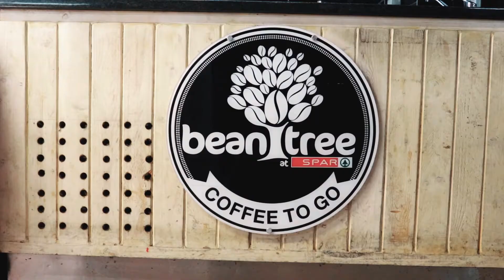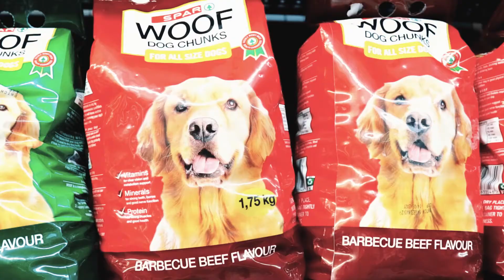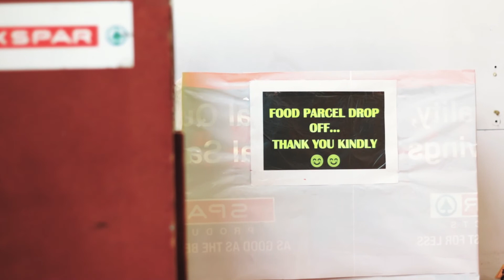Fourways Kwikspar Loves Local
A video for Fourways KWIKSPAR, where staff become family and customers become friends ❤️ Fourways KWIKSPAR loves local.
Live. Love. Local.